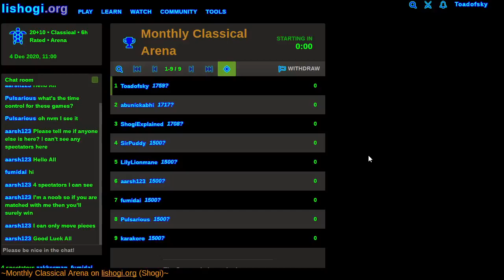Monthly Classical Arena on lishogi.org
Which piece is which again? Oh well, it is an interesting experience.